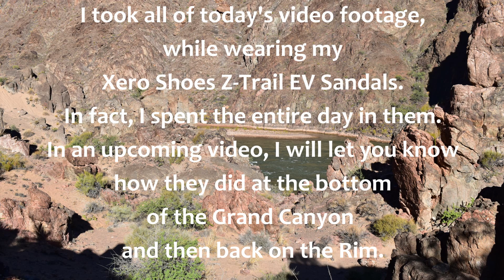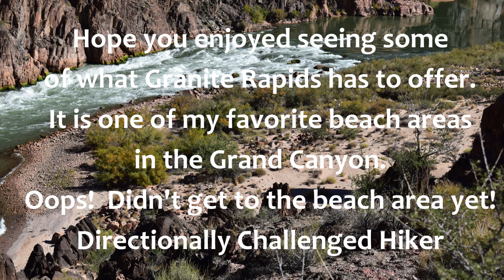Granite Rapids: The Dunes, The Views, Where the Backpackers Camp